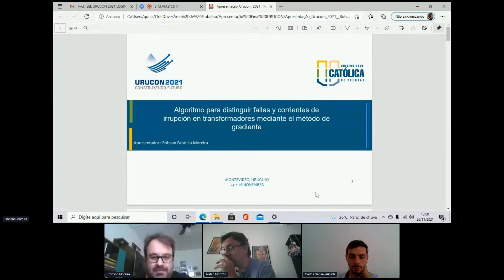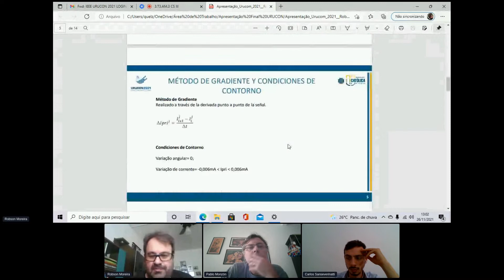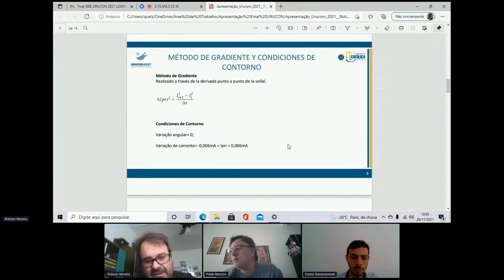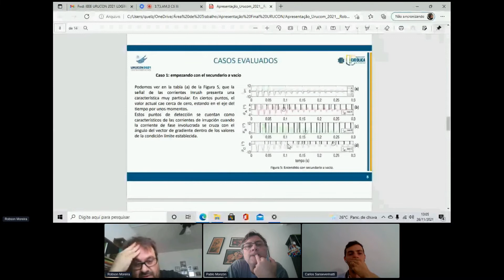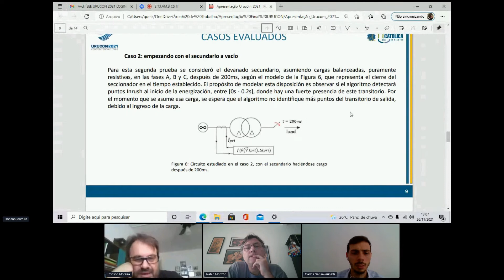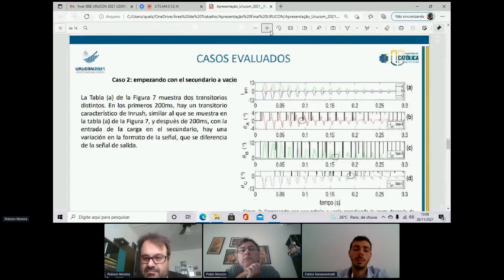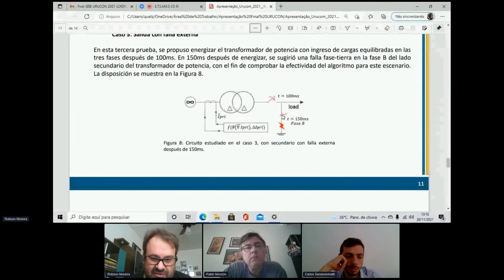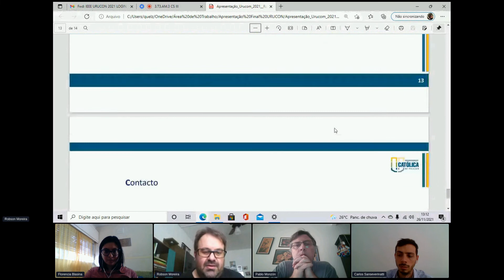Gradient-Based Algorithm for the Distinction of Fault and Inrush Currents in Low Power Transformers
ORAL SESSION: CS III - Control Systems

Robson Fabricio Pinto Moreira, Vinicius Marins Cleff, Everton Granemann Souza and Chiara das Dores do Nascimento

CHAIR: Pablo Monzón